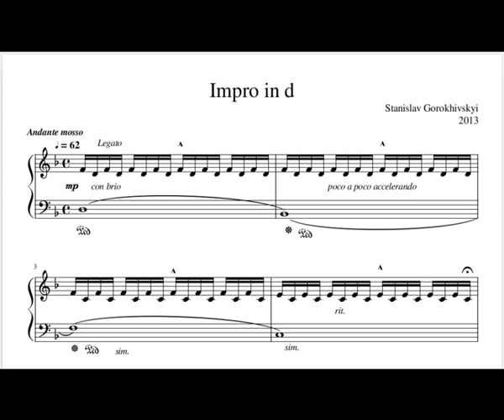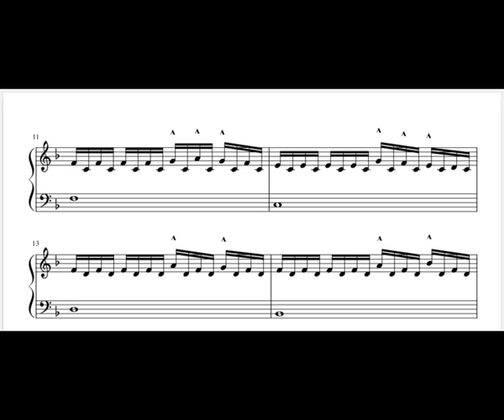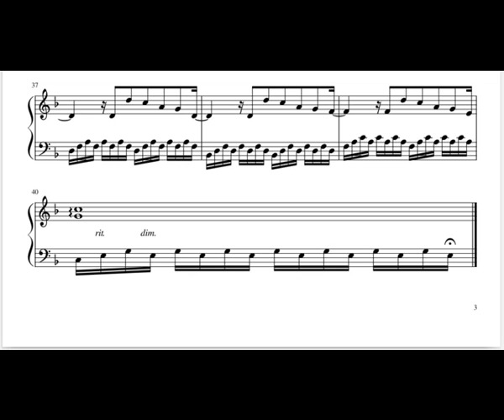Impro in d (SD)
One of my first compositions/improvisations that I also made with a sheet music. This piece was created mainly as an improvisation (in D-minor), and it somehow reminds me my first job experience after the university, as well as my first couple of years in a worship band, and classical piano studies. Although this genre here I would say is more like a classical crossover.